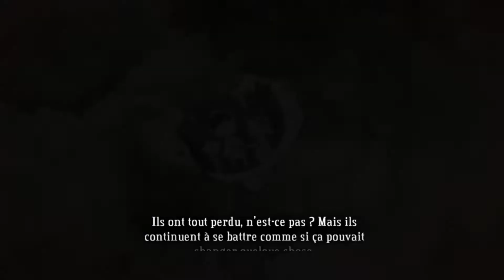La dernière arme!! BASTION - Episode 16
On continue le jeu bastion !!